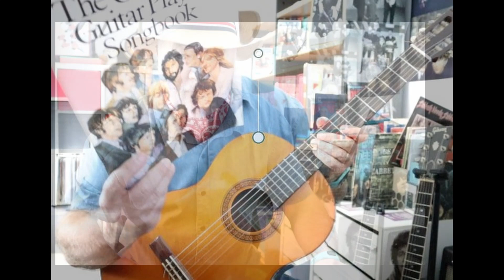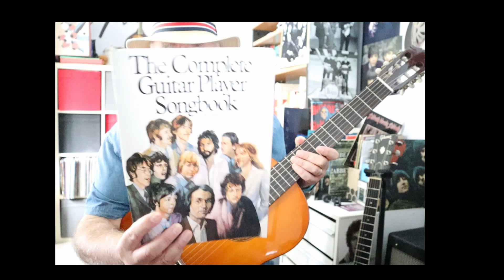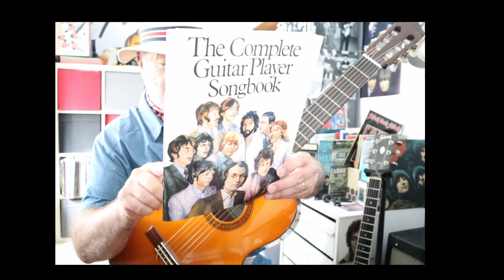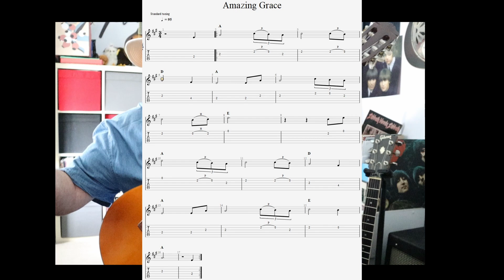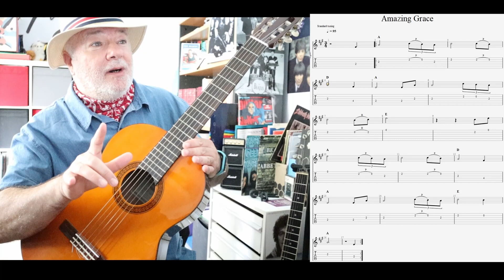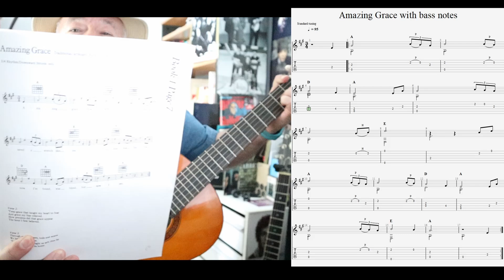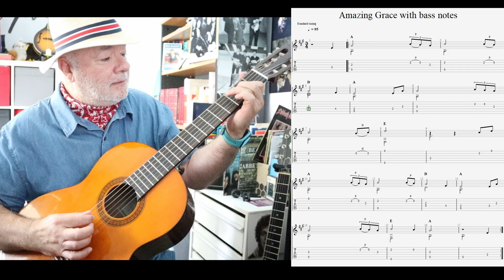189. Returning to the guitar after a long, long lay off - The Complete Guitar Player Songbook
I return to one of my well worn themes - returning to the guitar after a very long break (in my case, it was 18 years).  Many of us are in that boat, or have been in the boat, so I mention a few things that worked for me, and I introduce The Complete Guitar Player Songbook, being one of the items that helped me at the time.

My mission:  to record one complete song for each of the 12 musical genres contained within the Digitech Trio + Band Creator + Looper.

# PLEASE NOTE #
# This video is for the purpose of demonstrating the Digitech Trio+, in       #
# particular, the song parts function.                                                                  #
# You may only use this video for private study, scholarship, or research.  #